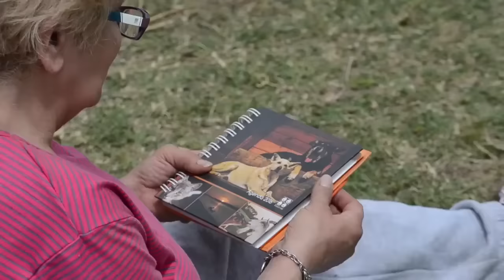13 años de Animales sin Hogar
Un año más!
Cientos de vidas salvadas, cientos de corazones que se suman y se sensibilizan, cambios que nacen del corazón y así vamos creciendo juntos.
Gracias a todos por ser parte de Animales sin Hogar! Gracias por acompañarnos!! Y gracias por dejarse arrastrar por este amor!!!